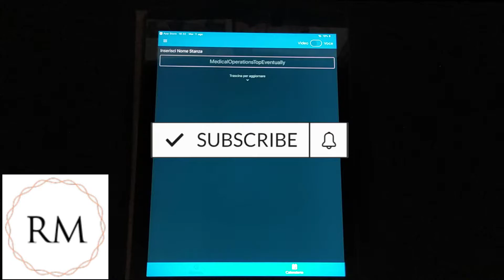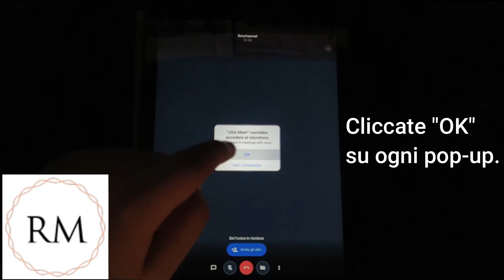Jitsi Meet: Come Creare Una Riunione Da iPhone/iPad